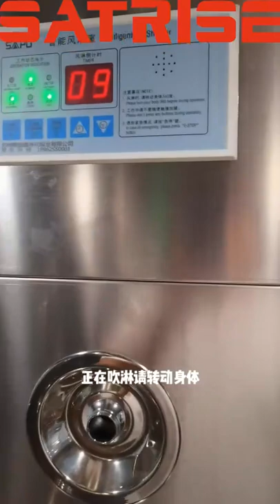Industrial Stainless Steel Air Shower Clean Room